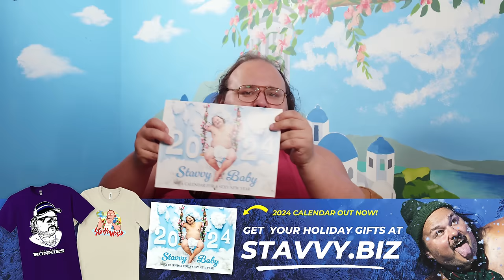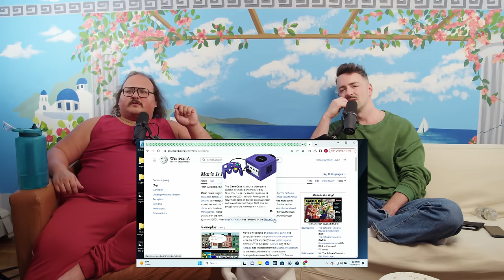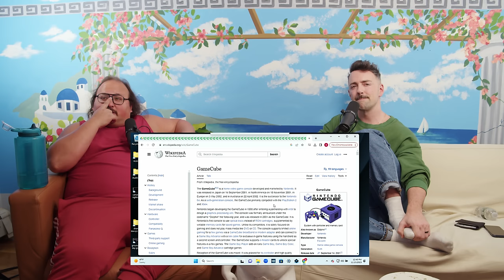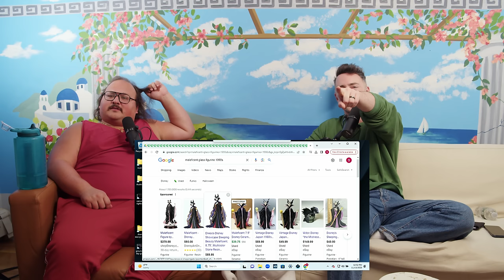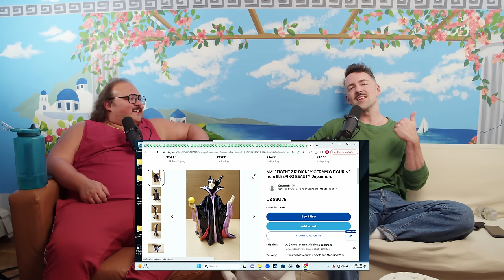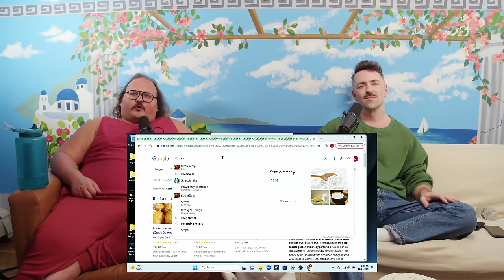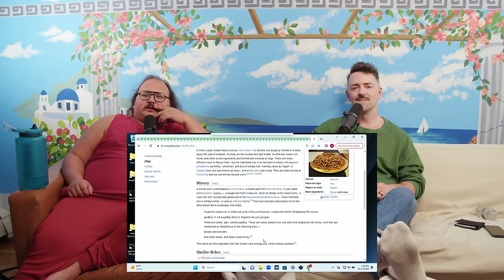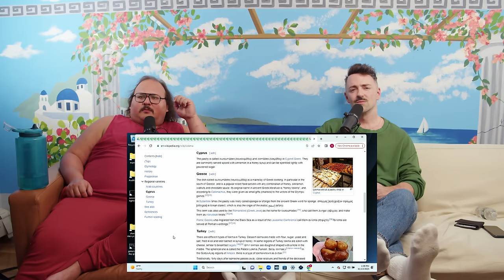Stavvy's World #56 - Matteo Lane | Full Episode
Friend of the show Matteo Lane returns for a special Christmas edition of Stavvy's World to talk about the perfect Xmas gift his aunt once got him as a child, serenade everyone to his beautiful rendition of a Christmas classic, and more. Matteo and Stav help callers including a man who's going to counseling with his mother-in-law but wants his refusing wife to attend, and a guy who's got the wrong idea about his wife's friend.

+ and everywhere you listen to podcasts